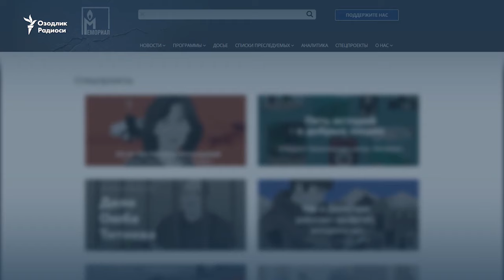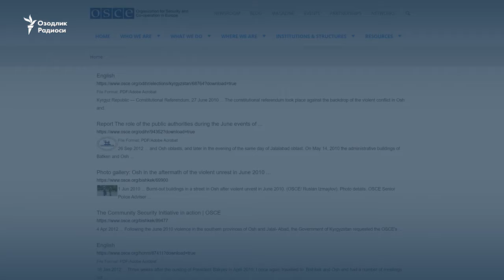O‘sh voqealariga 11 yil to‘ldi. Fojia xronologiyasi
Қирғизистон жанубида 500га яқин киши ўлимига сабаб бўлган Ўш воқеаларига 10 июнь куни 11 йил бўлди. Расмий маълумотларга кўра, қирғинда 446 одам вафот этган, 2 минга яқин одам турли жароҳатлар олган. 57 одам бедарак йўқолган. Шу кунгача улардан 19 нафари топилмаган. Оммавий тартибсизликка алоқадорликда айбланган 100дан ортиқ одам халқаро қидирувга берилган.

Видео: Настоящее Время. Азия

Qirg‘iziston janubida 500ga yaqin kishi o‘limiga sabab bo‘lgan O‘sh voqealariga 10 iyunь kuni 11 yil bo‘ldi. Rasmiy ma’lumotlarga ko‘ra, qirg‘inda 446 odam vafot etgan, 2 minga yaqin odam turli jarohatlar olgan. 57 odam bedarak yo‘qolgan. Shu kungacha ulardan 19 nafari topilmagan. Ommaviy tartibsizlikka aloqadorlikda ayblangan 100dan ortiq odam xalqaro qidiruvga berilgan.